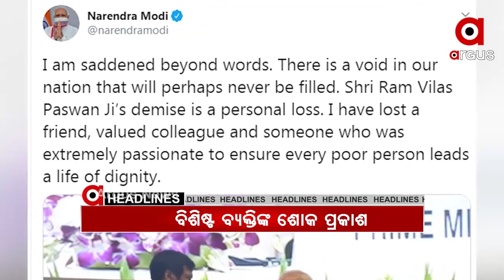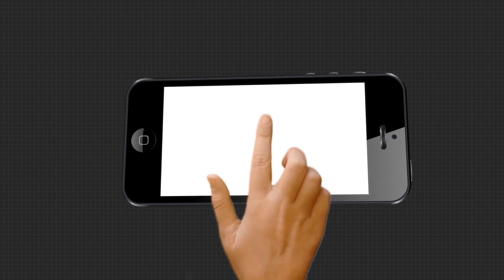09,10,2020 7AM HEADLINES